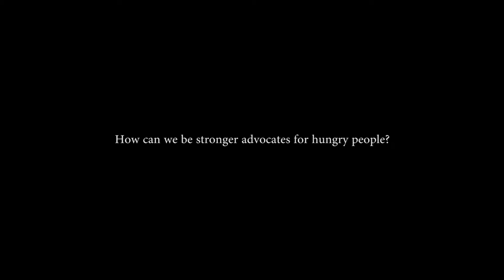Shane Claiborne, The Simple Way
Shane Claiborne what would it mean to end hunger?